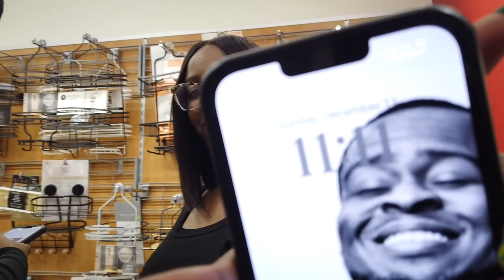VLOGMAS! I CANT BELIEVE MY BOYFRIEND DID THIS! The Vault Atlanta, Christmas Pop Up Bar, Saharas Bday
Welcome to Vlogmas!! I hope you all enjoy! 🎄

FAQ:
Weight: 164 lbs
Size Reference: 12 in jeans, 8 in dress, Medium in Tops
Height: 5’3